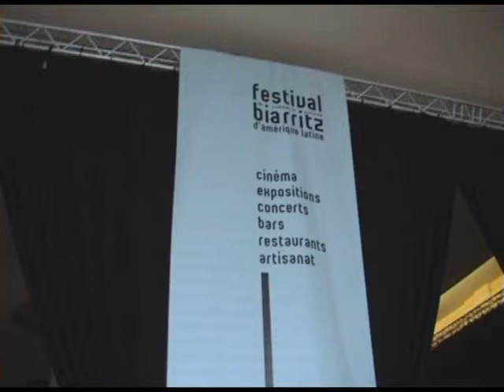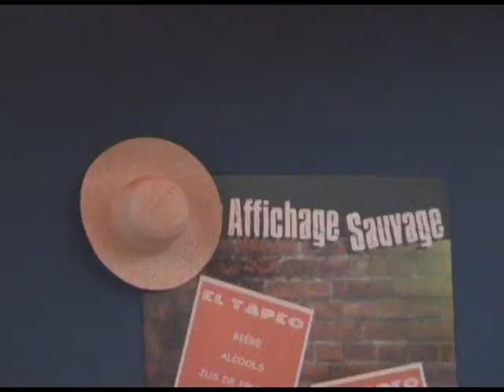Ouverture du village du Festival de Biarritz 2007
Inauguration du village du Festival de Biarritz par Marc Bonduel le 24 septembre 2007